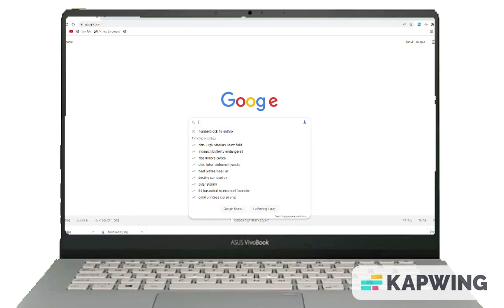Nineteen finds sixteens search history...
sixteen caught in 4K again🤨📸